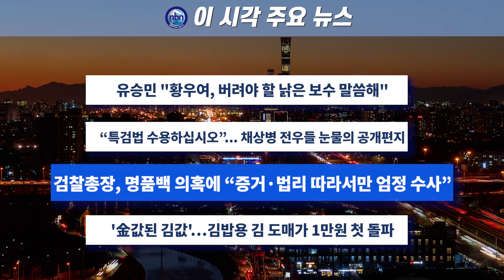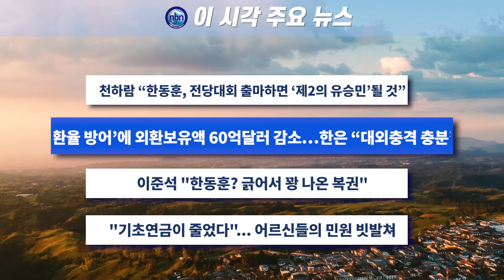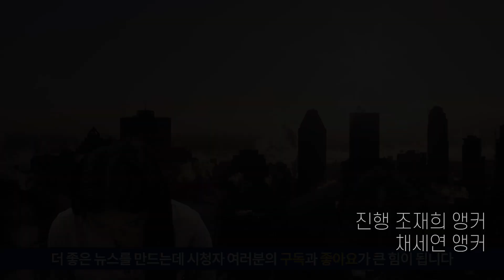이 시각 주요 뉴스_2024년 5월 7일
1. 유승민 "황우여, 버려야 할 낡은 보수 말씀해"
2. "특검법 수용하십시오"... 채상병 전우들 눈물의 공개편지
3. 검찰총장, 명품백 의혹에 "오직 증거·법리 따라서만 엄정 수사"
4. '金값된 김값'…김밥용 김 도매가 1만원 첫 돌파
5. 천하람 "한동훈, 전당대회 출마하면 '제2의 유승민'될 것"
6. ‘환율 방어’에 외환보유액 60억달러 감소…한은 “대외충격 충분하다"
7. 이준석 "한동훈? 긁어서 꽝 나온 복권"
8. "기초연금이 줄었다"... 어르신들의 민원 빗발쳐

진행 조재희, 채세연 앵커
영상 김지연 기자